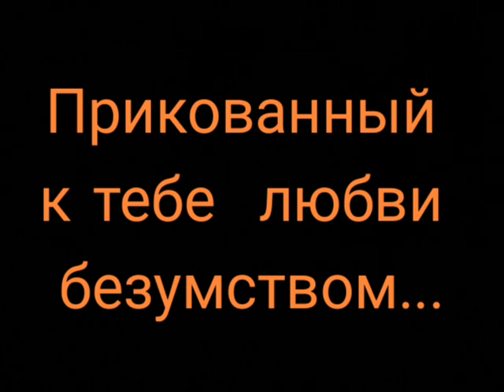Олег Симинянс - Прикованный к тебе любви безумством:Стих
Читает:Виктор Санин.